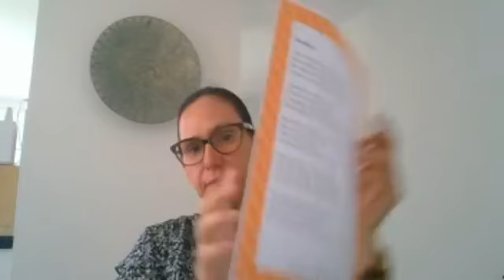TimeoutThursday - Peeling back layers!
A story about an Onion, Coaching Insights and a new Poem called The Mirror.